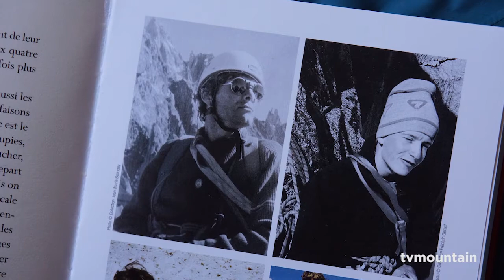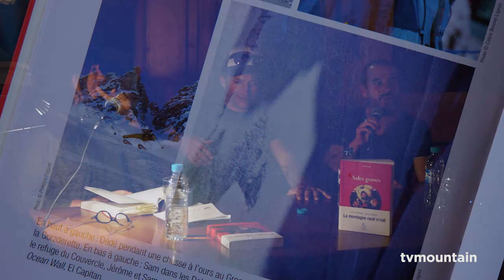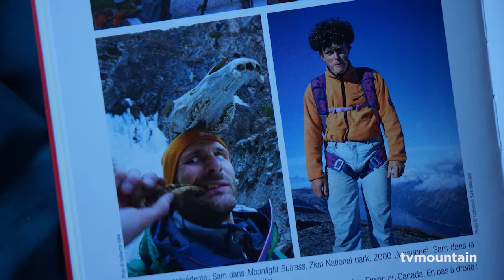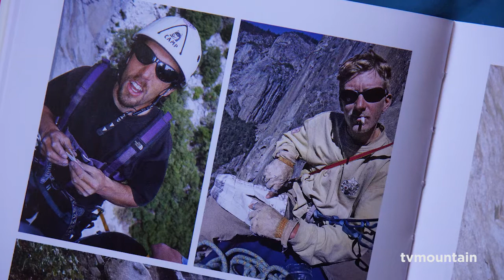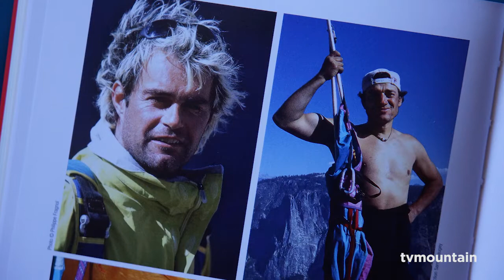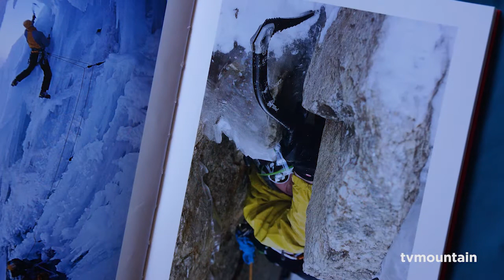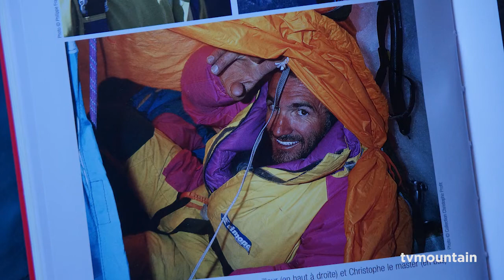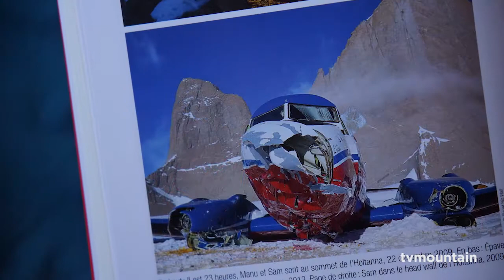Soirée Rencontre avec Sam Beaugey autour du livre "Sales gosses"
L’histoire d'une génération d’enfants de Chamonix qui a bousculé les codes de l’alpinisme, racontée par l’un de ses (anti-)héros.